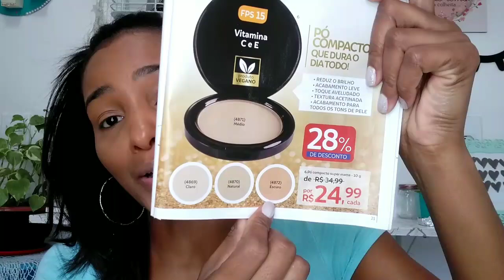NOVO PÓ COMPACTO COM VITAM C e E Abelha Rainha